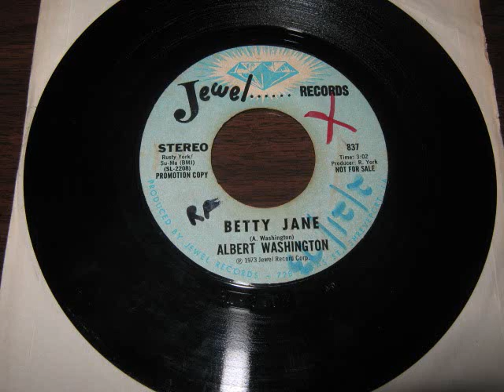Albert Washington - Betty Jane